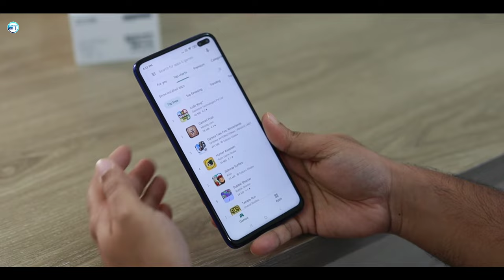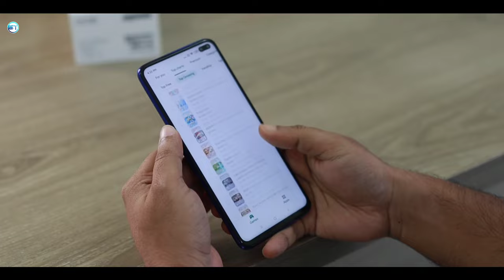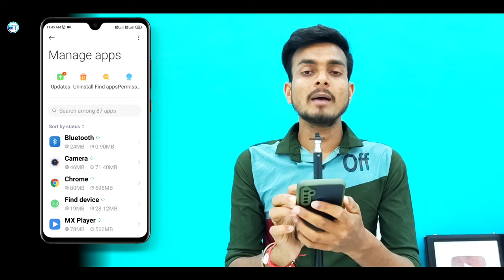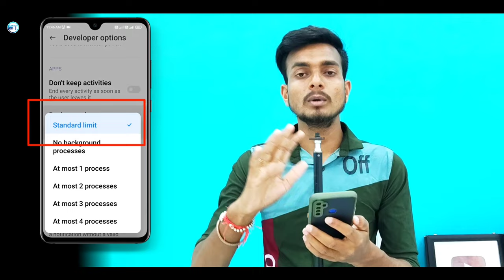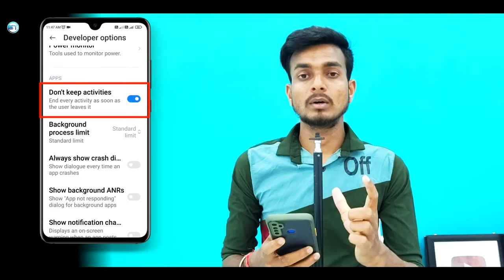Background RUNNING APPS Ko Kaise Band Kare - how to stop background app running in android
In this video. I'm sharing how to stop background running apps on android. Mi, realme, oppo, vivo, xiaomi, oneplus and other android device. how to solve background running apps close automatically so please watch this video carefully and solve your background app problem.

Dosto aaj is video main maine aapko background running apps se related kuch important information dene ki koshish kiya hai kyuki abhi bahut sare android phone me ye problem aa rha hai ki background running apps automatically close ho jata hai ya aap agar ek se jyada background running apps nahi rkhana chahte hain to is video ke madhyam se aap bahut kuch sikh jayenge background running apps se related.

1. background app kaise band kare.
2. background running apps ko band kaise kare.
3. app background kaise band kre.
4. mobile me background app kaise band kare.
5. background app stop kaise kre.
6. background running apps stop kaise kare.
7. background app running kaise stop kre.
8. background running apps ko kaise stop kre.
9. background apps ko kaise band karen.
10. how to stop background running apps.
11. stop background apps.
12. how to stop background running apps on android.
13. close background apps android.
14. Oppo Mi Samsung Xiaomi OnePlus Vivo
Important Video Links...